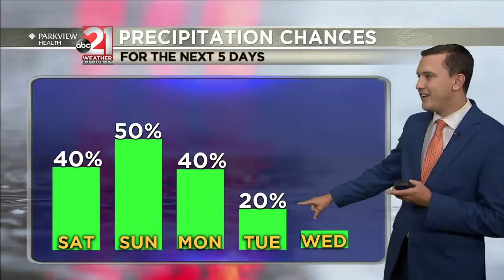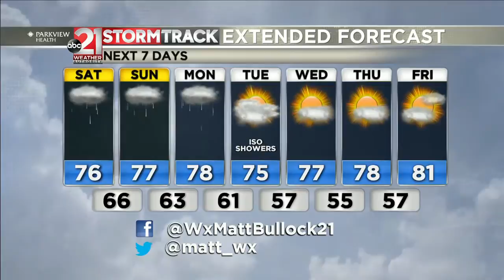8-1-2020 AM Weather